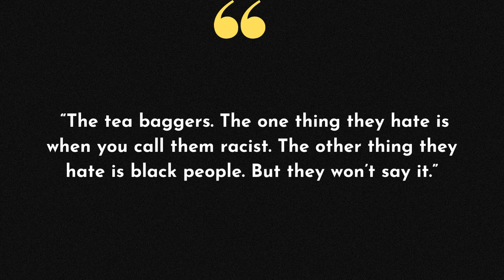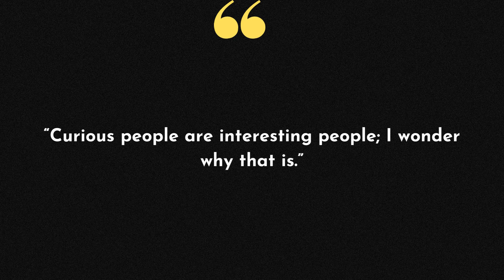Top 10 Bill Maher Quotes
Funny Bill Maher Quotes